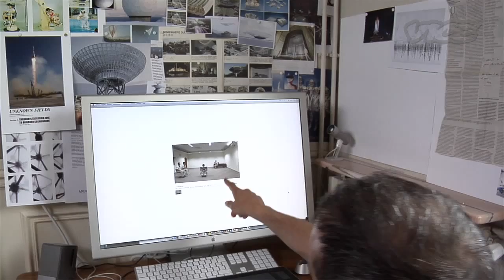Picture Perfect: Vincent Fournier (Bonus)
Vincent explores the dynamics of human and robot relations, its implications and aesthetics.